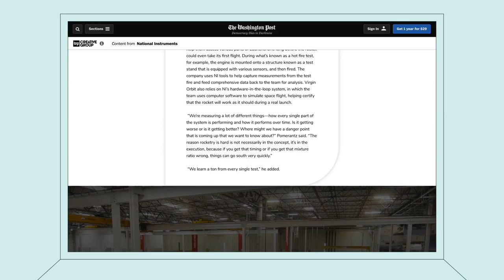WP Creative Group x NI 2021 Sizzle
A sizzle showcasing our work with NI in 2021, highlighting how the search for failure leads to progress and innovation.